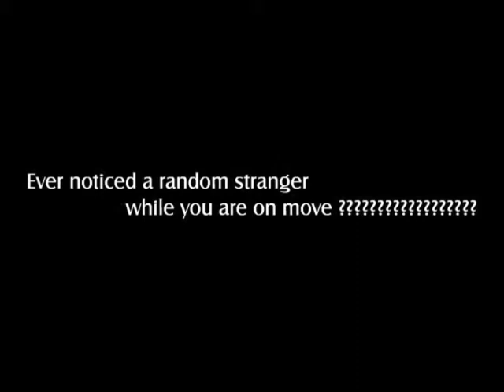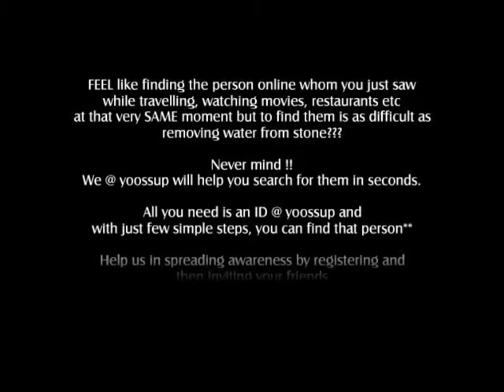Yoossup phase II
FEEL like finding the person online whom you just saw while travelling , watching movies , restaurants etc at that very SAME moment but to find them is as difficult as removing water from stone???
Never mind !! We @ yoossup will help you search for them in seconds.
All you need is an ID @ yoossup and with just few simple steps, you can find that person**
Help us in spreading awareness by registering and then inviting your friends.
More Yoossuper's, lesser strangers'...

** you can find and add person only if he/she is der @ yoossup